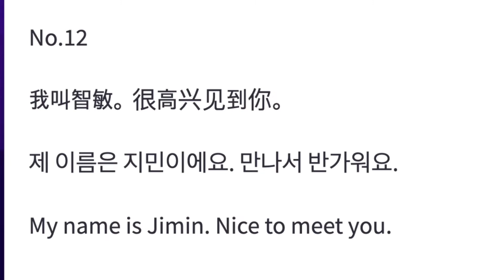파이썬 업무자동화 중국어(한영중 자막) 어학자료 동영상 만들기